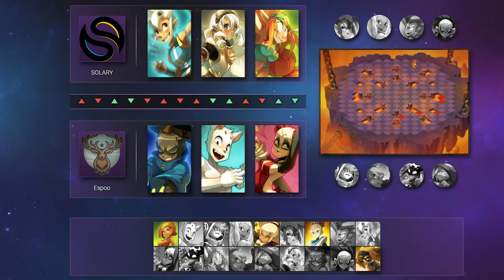Dofus Championship #4 - Solary vs Espoo - Match 1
Match de championnat du Dofus Championship #4.

Solary (Osamodas, Steamer, Sacrieur) vs Espoo (Xelor, Ecaflip, Pandawa)